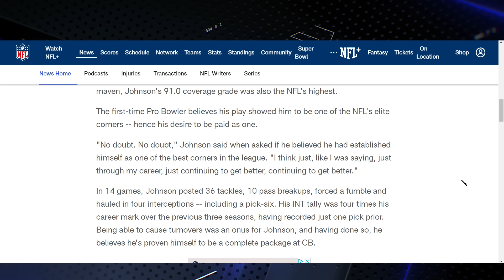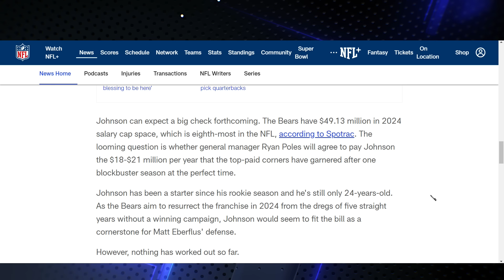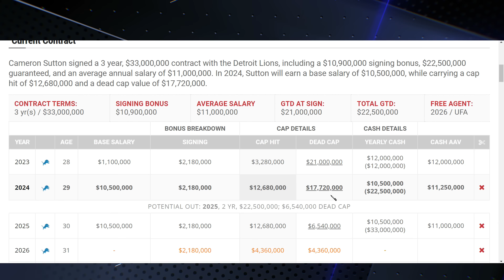2024 Free Agency: Should the Detroit Lions Pursue Jaylon Johnson?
$DerrickPFields

In this video, we explore the potential of Jaylon Johnson joining the Detroit Lions in the 2024 Free Agency. We'll discuss his performance, strengths, and how he could fit into the Lions' strategy. 🏈🦁